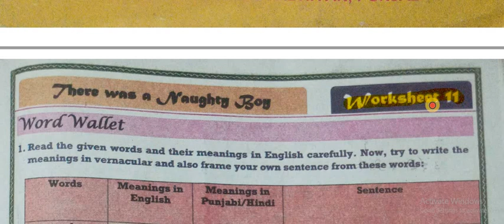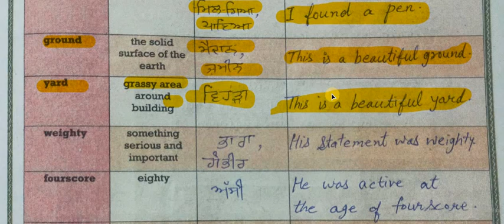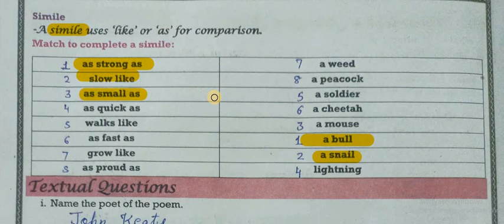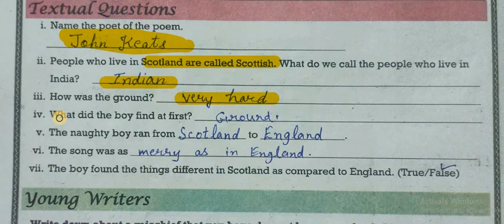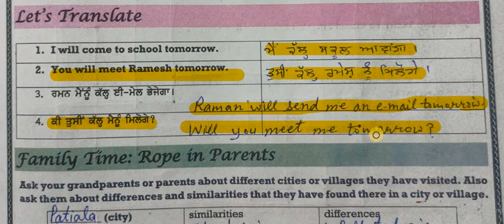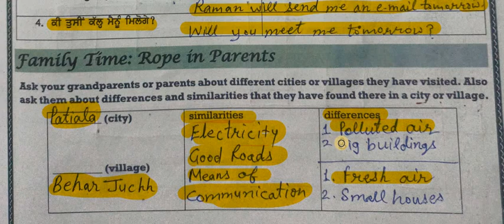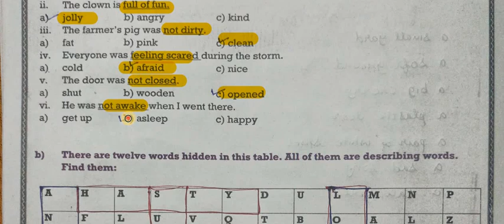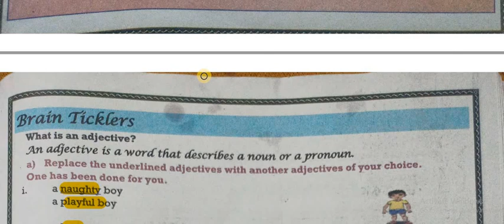7th Class Worksheet 11 There was a Naughty Boy llFully solved My English Workbook 2022-23ll#pseb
7th Class Worksheet 11 There was a Naughty Boy llFully solved My English Workbook 2022-23ll#pseb